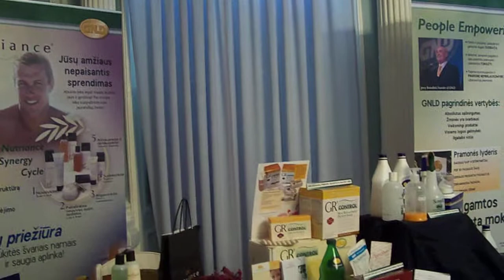HARMONIJAI 10 metukų